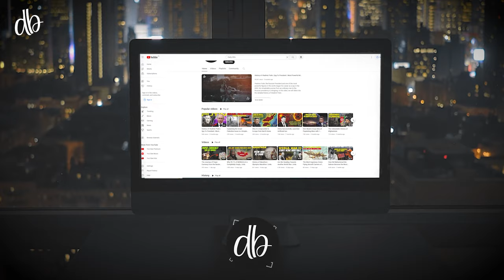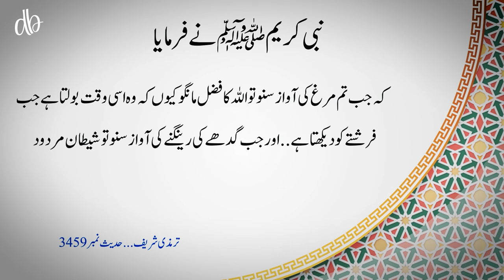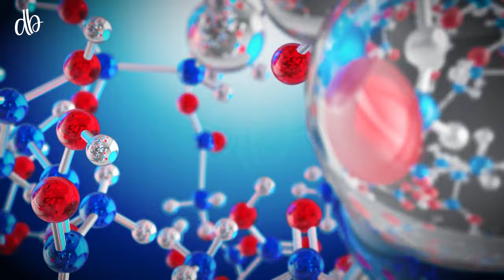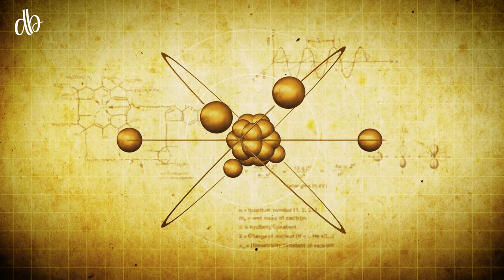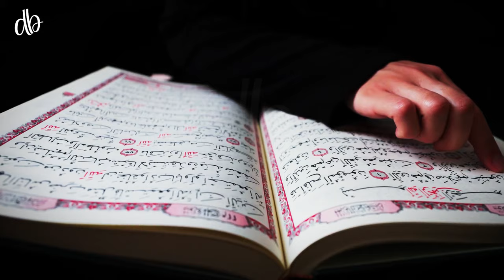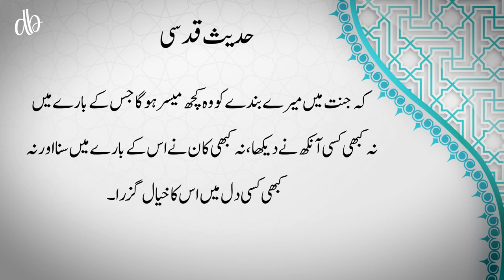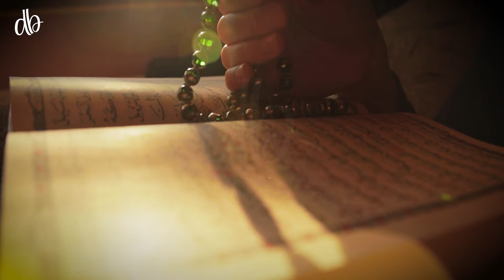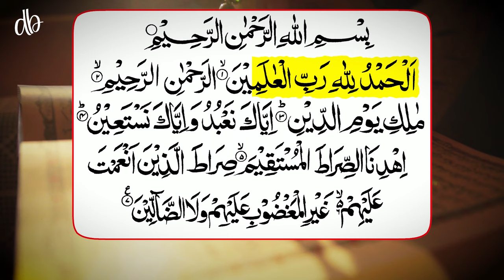Scientific Explanation of Jins (Ghosts) | Urdu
Science doesn't believe in things that are not visible with the naked eye. There are several theories about Jins in science. This video is about the Scientific Explanation of Jins (Ghosts). zemtv, zemtv videos